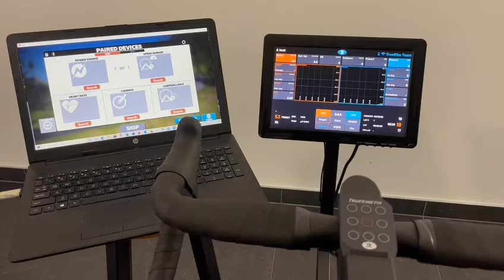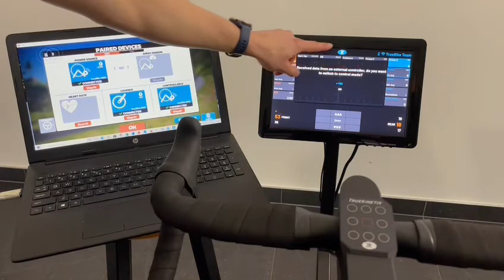How to connect the TrueBike with Zwift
Connect your TrueBike with Zwift! We explain the easy Zwift setup in this video.